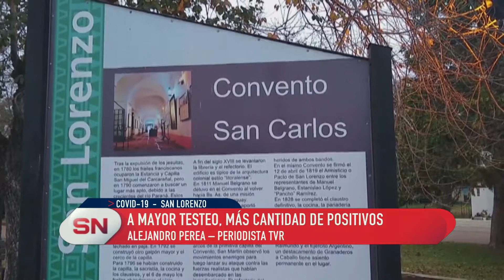San Lorenzo. Mayor testeo más cantidad de casos positivos. Informe de Alejandro Perea.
ALEJANDRO PEREA – PERIODISTA TVR